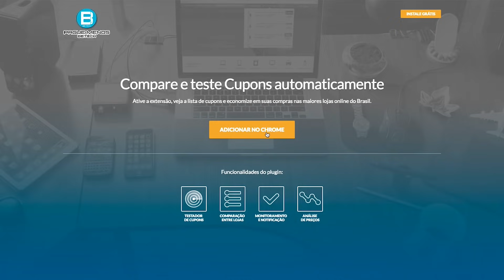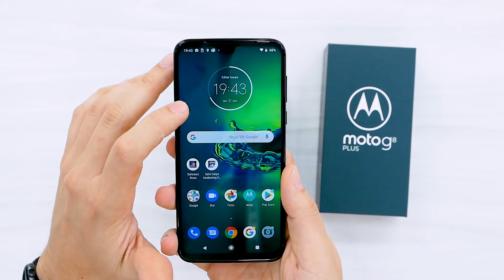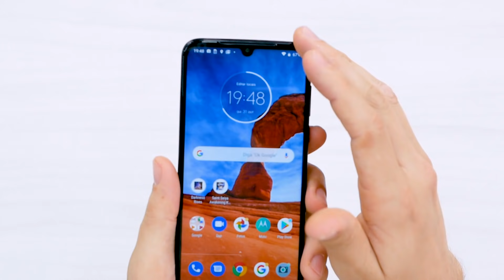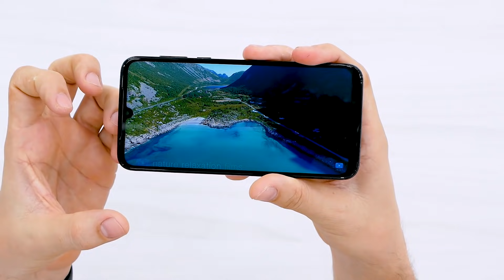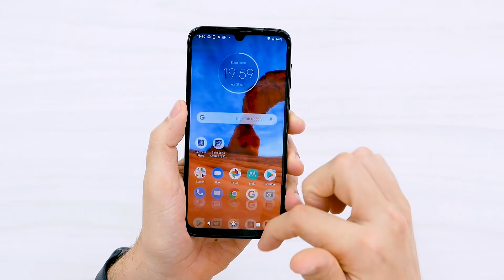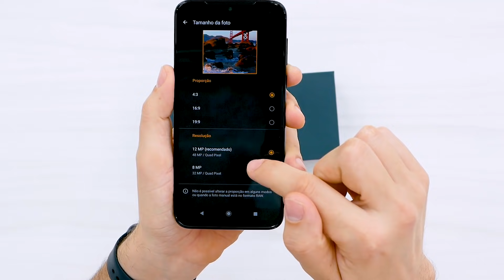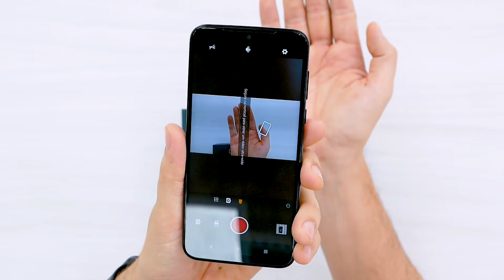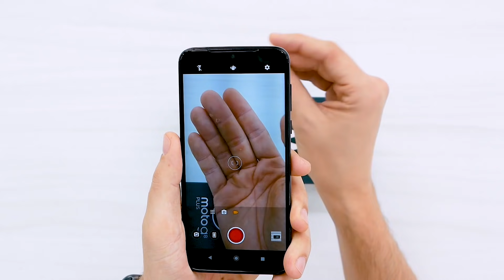MOTO G8 PLUS! ELE MUDOU BASTANTE! FOI PARA MELHOR!? UNBOXING!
A Motorola apresentou o Moto G8 Plus já neste ano e supreendeu a todos! Agora com uma nova proposta, ele cresceu e vêm com recursos mais completos, focando resolver problemas das gerações anteriores. Bora conferir comigo!?